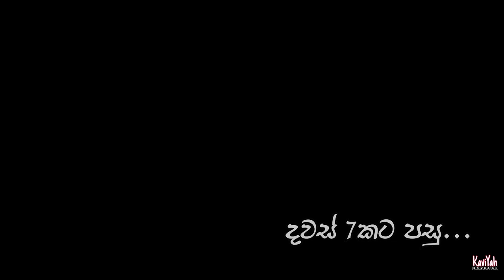අත්භූත ගැහැණිය - Ghost Girl | GTA 5 Short Film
GTA 5 එකෙන් පොඩි හොල්මන් short film එකක් කලා බෝයිස්... බය වෙන්න එපා ඈ රෑට :3 හොද නම් like එකක් දාල comment එකකුත් දාන් යන්න.

Special Thnx Nimesh & Dilshan (Voice Dubbing)

||Support My Accounts||

||….GoOd ByE fRiEnDz. ||